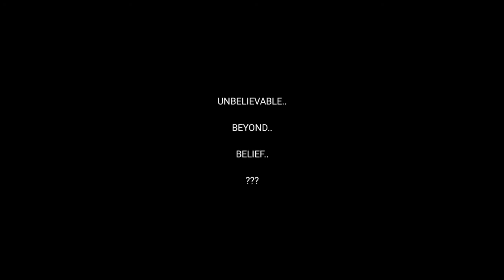EXTREME SKIES.. UNBELIEVABLE SIGHTS IN OUR SKIES..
THIS JUST ISN'T NORMAL. .
PASSENGER JETS, DO NOT FLY, SIDE BY SIDE,
IN FORMATION LIKE THIS..!.
UNBELIEVABLE. ?.